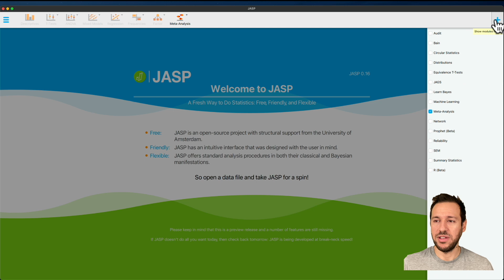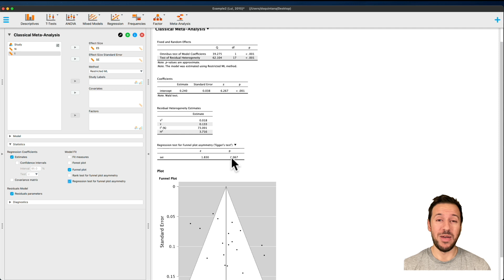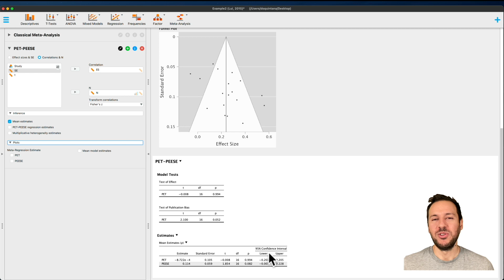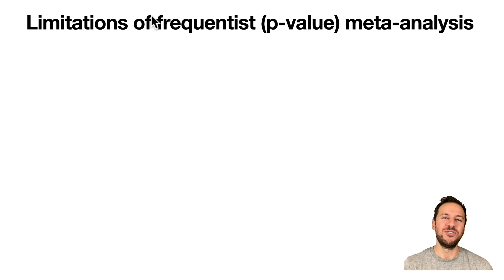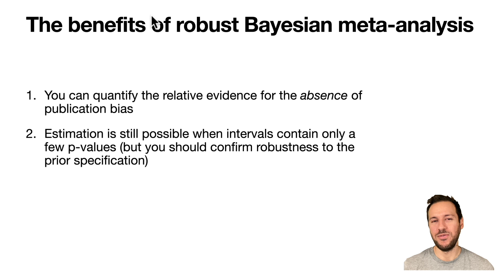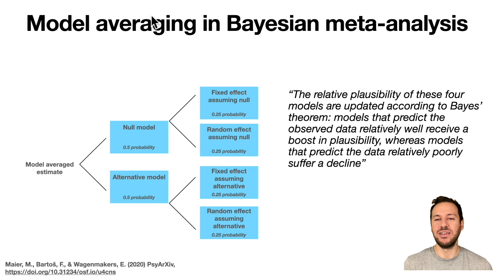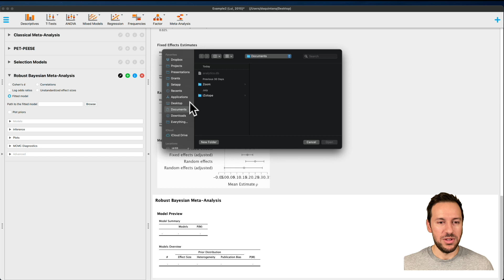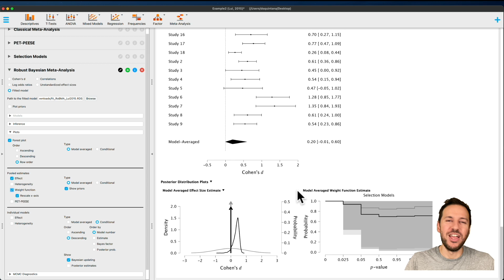Adjusting for Publication Bias in JASP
Paper:
Adjusting for Publication Bias in JASP and R - Selection Models, PET-PEESE, and Robust Bayesian Meta-Analysis

Authors:
František Bartoš, Maximilian Maier, Daniel S. Quintana & Eric-Jan Wagenmakers